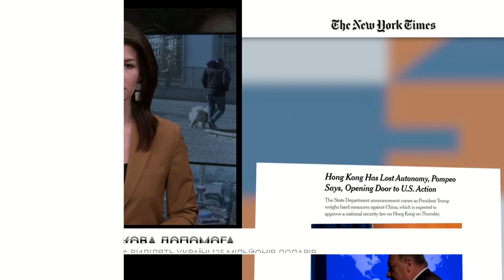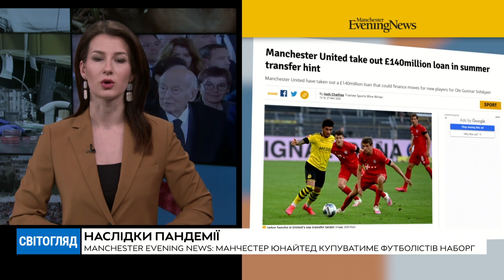Світогляд (28.05)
4 канал – унікальний інформаційний суспільно-політичний канал. У нашому живому етері лише гарячі диспути та потрібна інформація.